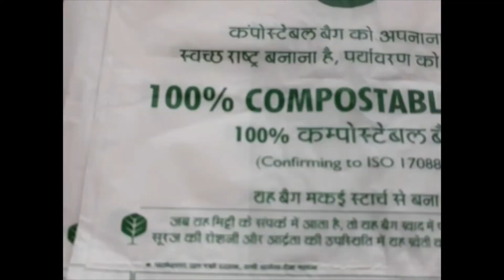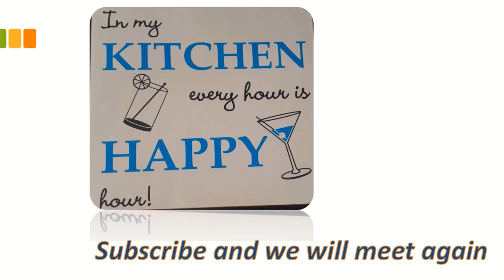Reducing Carbon Footprint Episode 3